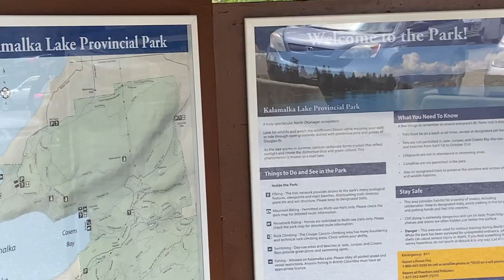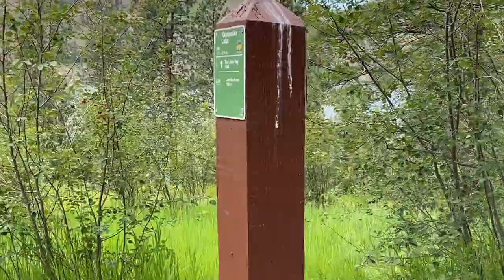Beach, Hike & Park Vlog!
Thank you guys for watching! I hope you enjoyed today's video!